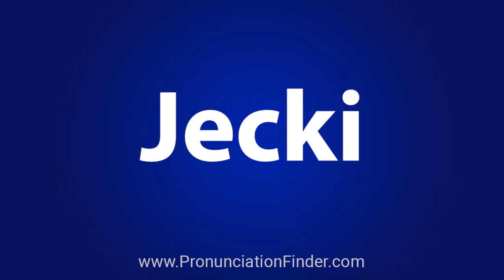How To Pronounce Jecki